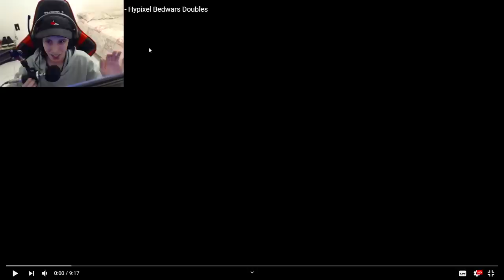reagindo ao top 1 do bedwars